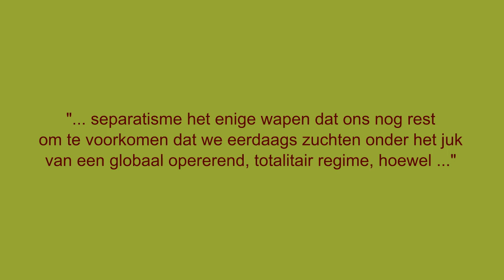Blog Wie niet leest ...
17 Dec. 2022, leestijd 9 minuten.